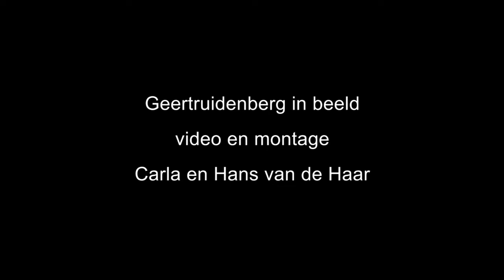Geertruidenberg in beeld: Raamsdonk en Raamsdonksveer 75 jaar vrij.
31 oktober werd 75 jaar vrijheid van Raamsdonk en Raamsdonksveer herdacht.